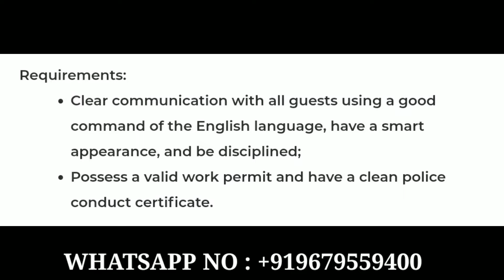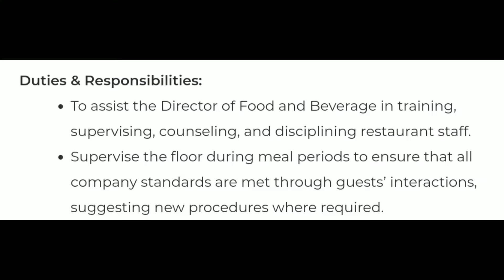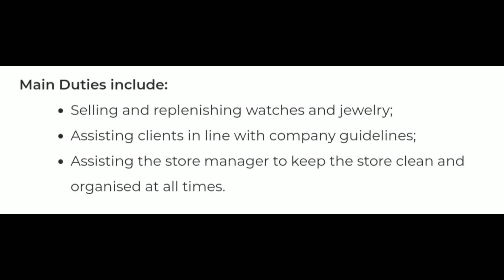10th pass jobs in Malta🇲🇹🇲🇹 Europe l 2 years work permit l supermarket jobs l urgent joining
10th pass can apply

5 most demanding jobs in malta,
top 5 jobs in malta